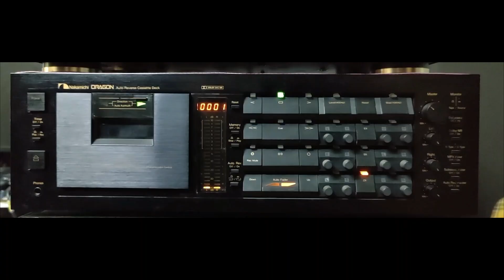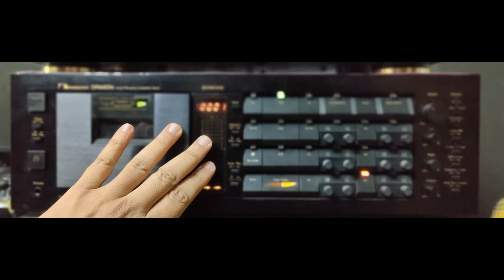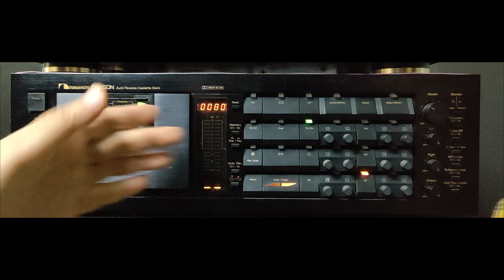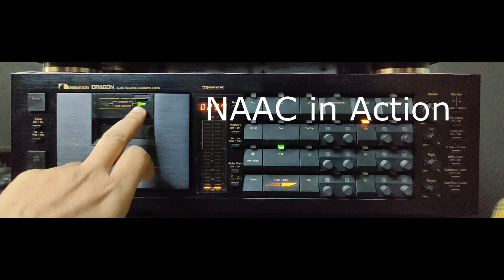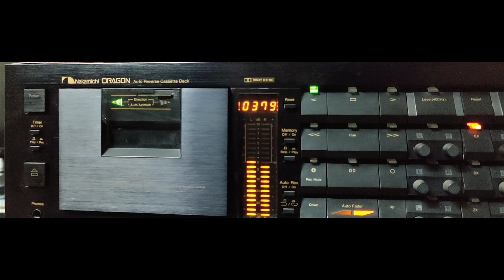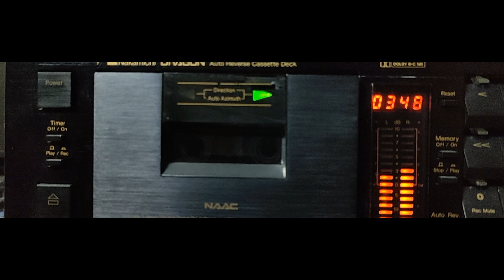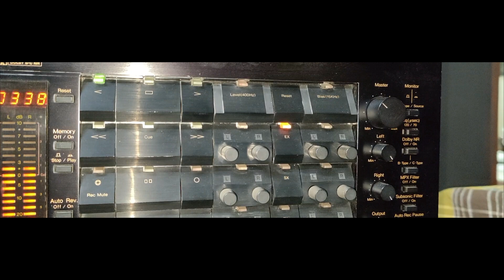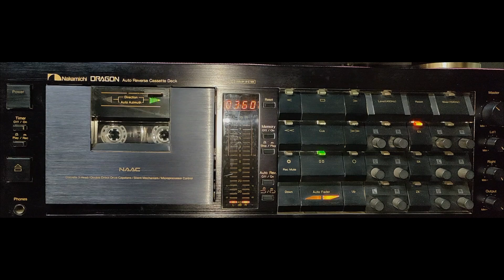The Nakamichi Dragon - A Demo !